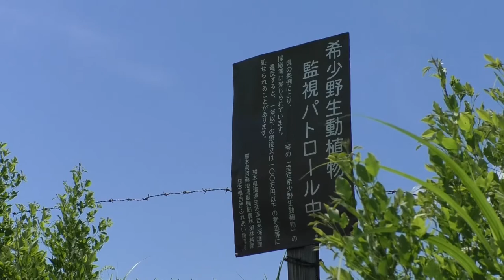阿蘇の野の花 初夏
阿蘇の草原にはいろんな野の花が自生しています。現在開花している野の花を紹介します。